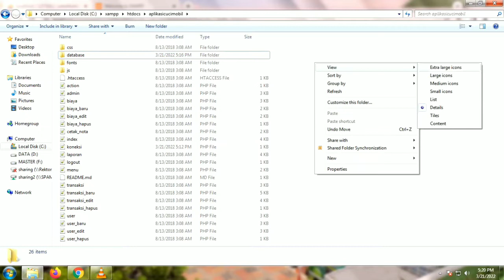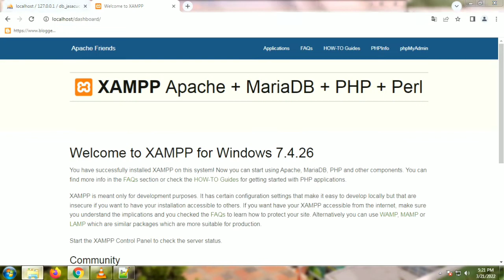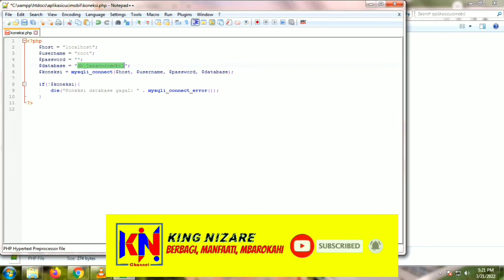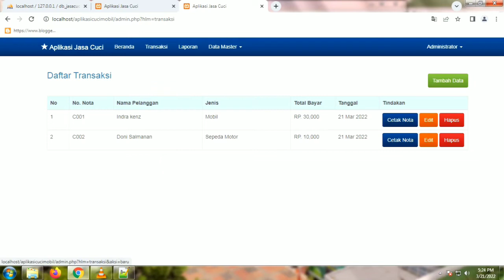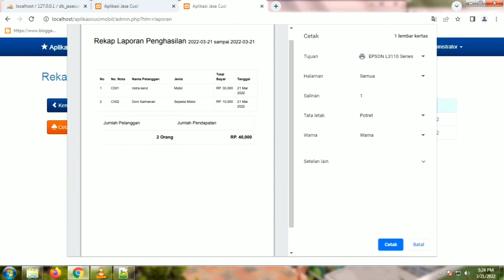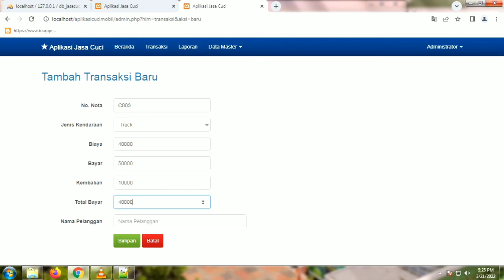Aplikasi Jasa Cuci Kendaraan Berbasis Web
Source Code Aplikasi Jasa Cuci Kendaraan Berbasis Web